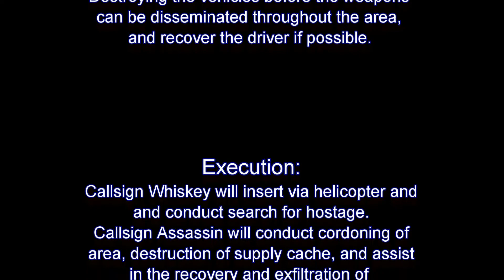Whiskey Hammer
Situation:
Early this morning, Rebel Forces hijacked a weapons convoy near Kavala. They have taken at least one hostage. This convoy contained several of the latest generation of anti-air and anti-tank weaponry.

Mission:
Your task force is tasked with a Cordon and Search operation: Destroying the vehicles before the weapons can be disseminated throughout the area, and recover the driver if possible.
Execution:
Callsign Whiskey will insert via helicopter and conduct search and destroy
Callsign Assassin will conduct cordoning of area and assist in recovery of Whiskey and hostage returning to the staging area for debriefing.

The War Hawks and 3rd Cav team up once again to fight against evil.